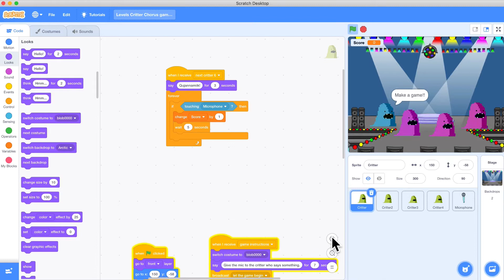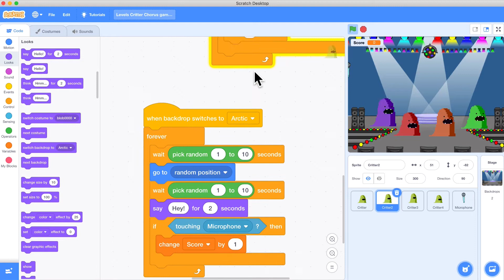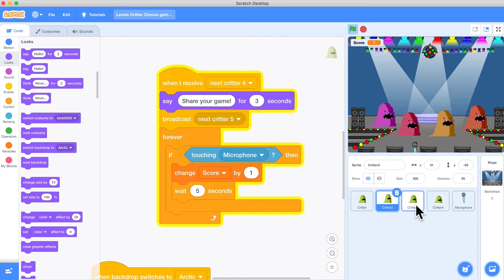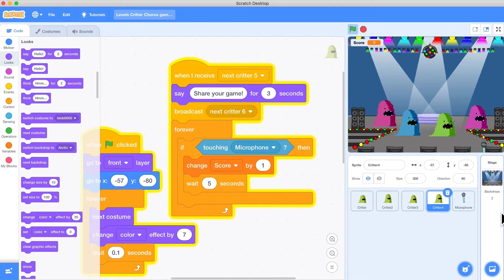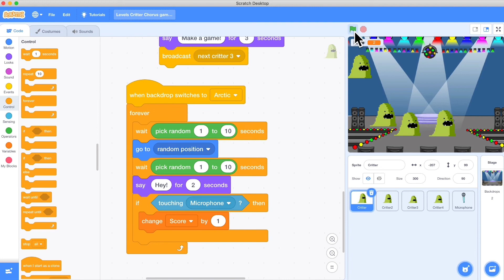Scratch Mix & Match Challenge: Levels Part 2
Learn how to add levels to your game or story in Scratch with Levels #1 and #2 from the Scratch Mix and Match cards deck.